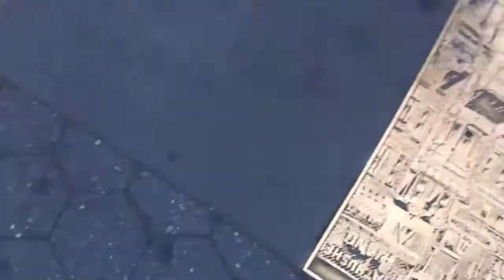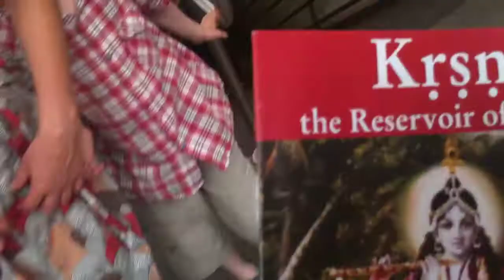Hare Krishna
hare krishna nyc union square